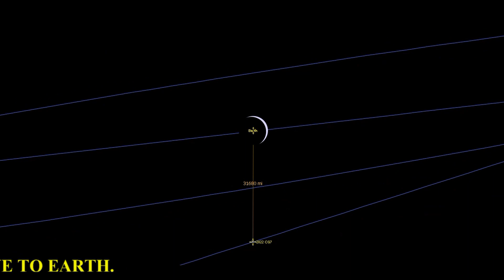ASTEROID 2022 CG7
Asteroid 2022 CG7, a 652.553 ton, 26.152 foot object (approximate), is based on 30 observations taken between February 13th to February 14th 2022, slipped past earth's southern hemisphere on February 12th 2022 @ 10:27:40 Eastern Standard Time (that is minus 5 hours UTC) by a distance of 31,676.564 miles (that's about 13.26% of the distance to the moon) travelling at 9.596 miles per second relative to earth.